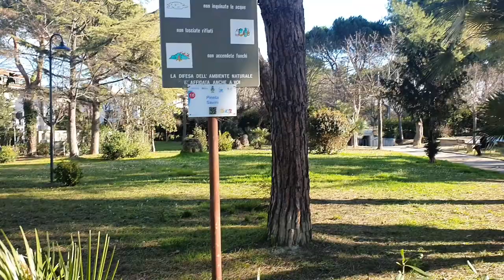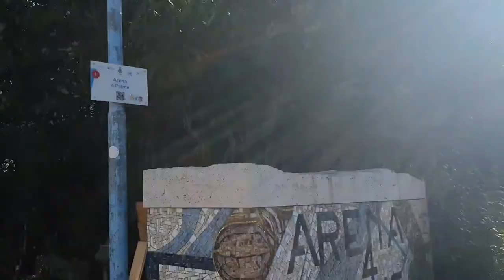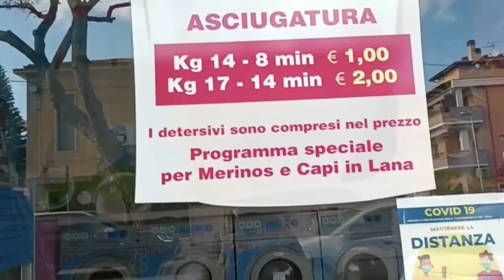Сегдня гуляю по Розето!👋Ветрено!интересные факты жизни города.Новые правила о вакцинации.Фрукты.🥭🍋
Друзья,всем привет! сегодня я рассказываю и показываю город в котором живу,Розето дельи Абруцци.
       Розето дельи Абруцци – настоящая жемчужина побережья Абруццо, «берег-сад», один из самых чистых и красивых курортов Адриатического моря. Широкие песчаные пляжи с неглубоким морем идеально подходят для семейного отдыха ,отдыха с детьми.
Здесь есть  и исторические виллы построенные в конце XIX века.  В церкви Санта-Мария-Ассунта (бывшей Санта-Филомена), построенной в начале XX века находится необычный терракотовый алтарь и картина «Святое семейство» работы местного художника Паскуале Челоми.
       Городская картинная галерея расположена в центре Розето в здании Вилла Комунале. Есть  также  Музей материальной культуры (этнографический) и в церковь Сантиссима-Аннунциата в Монтепагано, примечательную великолепными деревянными хорами XVII века.
      Лидо делле Розе – это пляж, отмеченный «синим флагом» (т.е. одобренный экологами из «Легамбиенте», чего удостаиваются только лучшие пляжи Италии) .
.Вдоль  всей красивой набережной растут сосны, пальмы, олеандры,кусты роз и другие интересные тропические растения.

    Hello my friends, today I tell and show the city in which I live, Roseto degli Abruzzi.
        Roseto degli Abruzzi is a real pearl of the Abruzzo coast, a “shore-garden”, one of the cleanest and most beautiful resorts on the Adriatic Sea.  Wide sandy beaches with shallow seas are ideal for family holidays with children.
 There are also historical villas built at the end of the 19th century.  In the church of Santa Maria Assunta (former Santa Filomena), built at the beginning of the 20th century, there is an unusual terracotta altar and the painting "The Holy Family" by local artist Pasquale Celomi.
        The City Art Gallery is located in the center of Roseto in the Villa Comunale building.  There is also the Museum of Material Culture (ethnographic) and the church of Santissima Annunziata in Montepagano, notable for its magnificent wooden choirs of the 17th century.
       Lido delle Rose is a beach marked with a "blue flag" (i.e. approved by environmentalists from Legambiente, which only the best beaches in Italy are awarded).
 .Pine trees, palm trees, oleanders, rose bushes and other interesting tropical plants grow along the entire beautiful embankment.